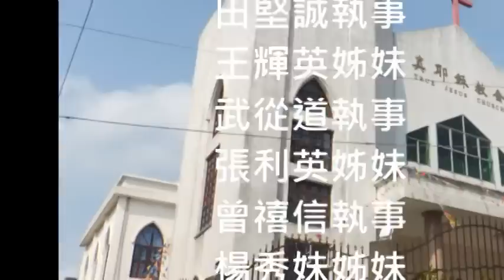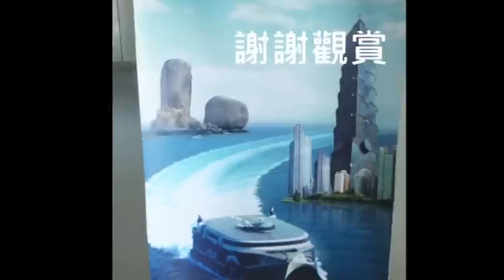T.J.C. 禧音聖歌團訪問中國大陸教會13-13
真耶穌教會台灣總會東南區和平牧區四間教會(包含和平.八邊.鹽濱.嘉平教會)及和平牧區禧音詩班組成訪問團.於2012年6月23-28日有六天行程訪問福建省教會(包括平潭島-福清市-武夷山各大教會).有武成文傳道帶領(負責人有武從道.田堅誠.曾禧信.林阿財.張花)宋清貴.劉萬成&蔡新明=沙西米=Sasimi 當小弟做服務工作-感謝主!這次訪問之所見所聞.主的恩典非常豐碩.願一切榮耀歸於主耶穌聖名.哈利路亞.阿們!